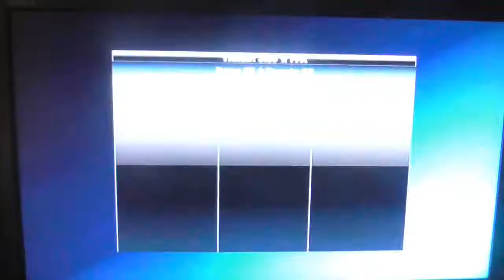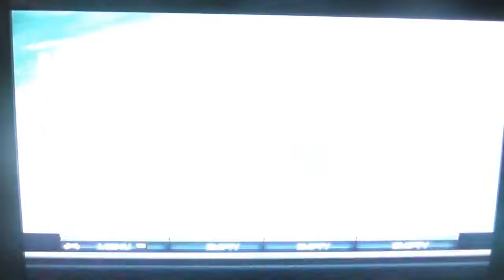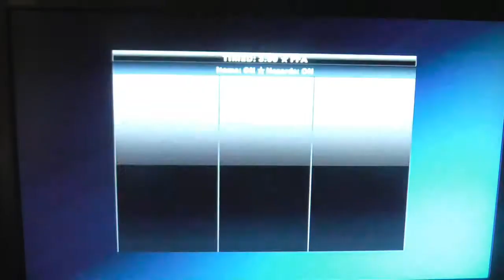Let's Play PlayStation All-Stars Battle Royale (PS3) (Part 1) - Hey Nate (:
Hey Guys in today's gaming vid we are playing PlayStation All-Stars Battle Royale...

Game - PlayStation All-Stars Battle Royale

This game is on:
PS3
PS VITA

Thanks AH (: